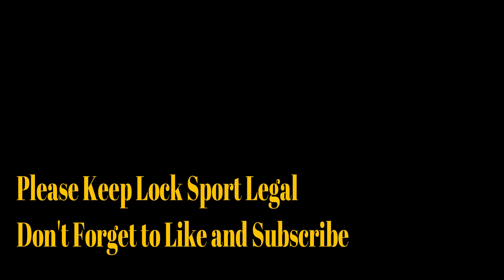(113) Bobby Keyz 500 video Submission, Mul-T-Lock Interactive Padlock Core